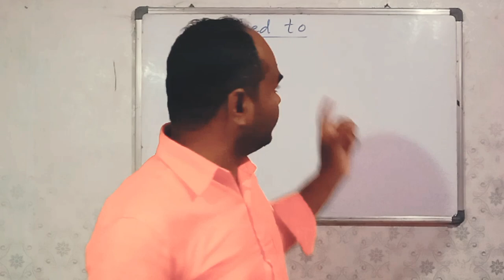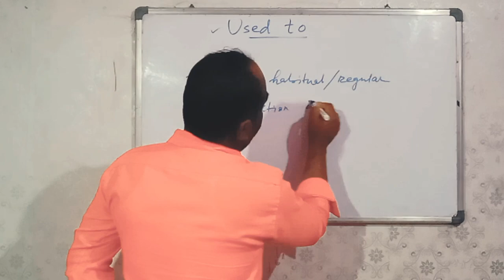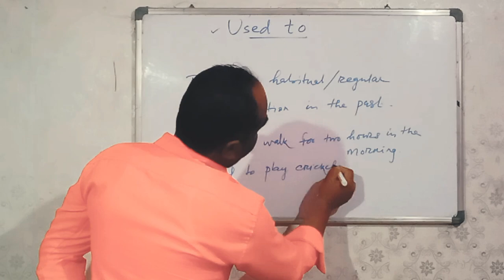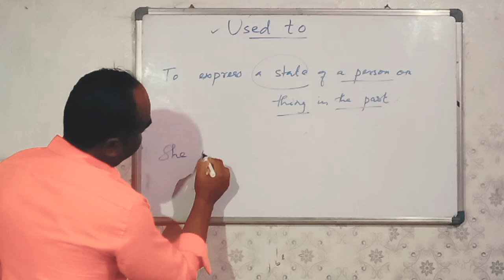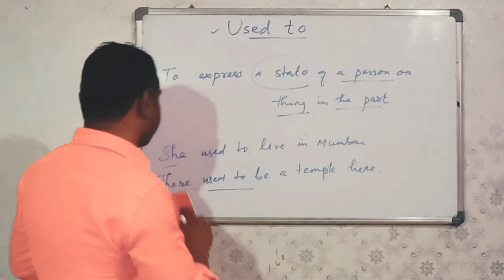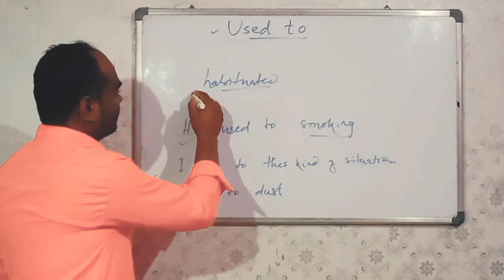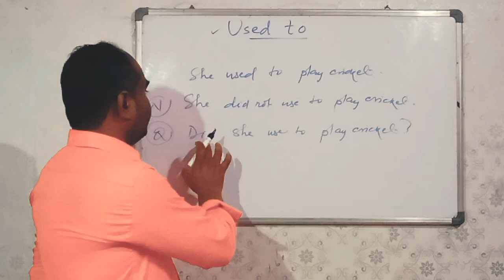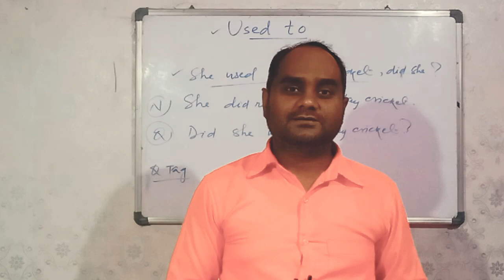use of 'used to' ।। modals in english grammar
modals in english grammar for class 12
modals in english grammar or class 11
modals in english grammar for class 10
modals in english grammar for class 9
modals in english grammar for class 8
modals in english grammar for competitive exams
modals
modal auxiliary
modal helping verb
modal auxiliary verb in english grammar